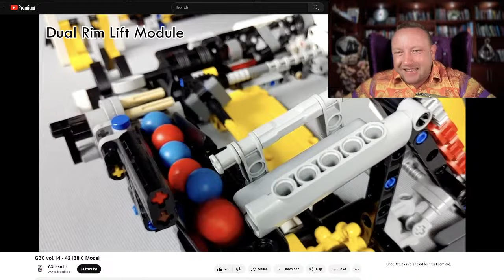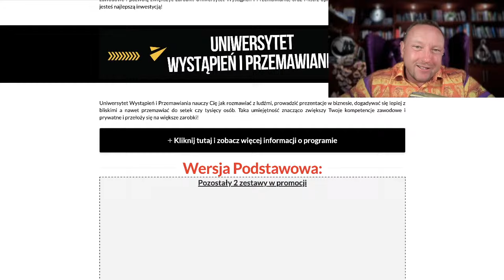Najważniejsze umiejętności w XXI wieku - Zdobądź je teraz! Wykład na żywo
- Konferencja: Zdobądź pewność siebie, podejmuj odważne decyzje, czuj się dobrze w swoim ciele! Niedziela 10:00
- SEKRETY MILIONERÓW - szkolenie niedziela 13:00
- Zwiększ swoje kwalifikacje i zarabiaj więcej - WIELKA PROMOCJA na 2 UMIEJĘTNOŚCI